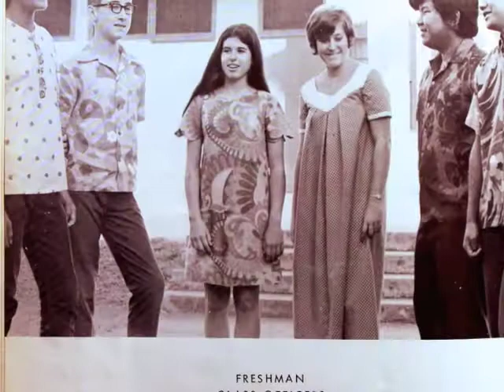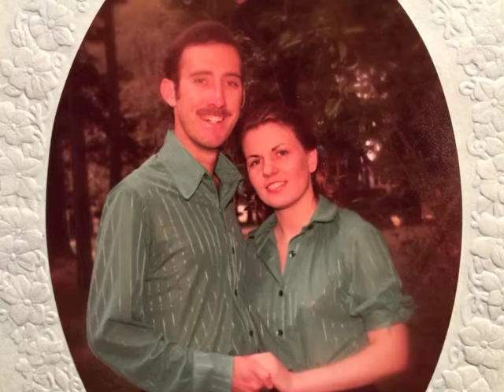Don Gwinn Memorial Service Slideshow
Shown at his memorial service on 10-2-15, at Azure Hills SDA Church.